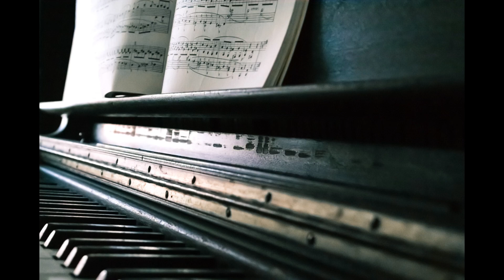15 Minutes of Classical Music Mix • Uplifting Beats for Work, Study and Chill (CL215)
Please enjoy this compilation of uplifting Classical tunes! It's perfect for putting on in the background for relaxation whether you are looking for some music to have in the background whilst you study, whilst you work or even to enjoy during a relaxing evening.

If you have any queries or concerns about any material in this video please let me know.